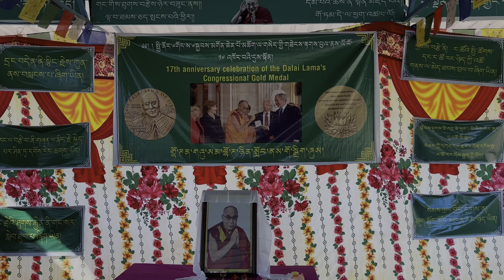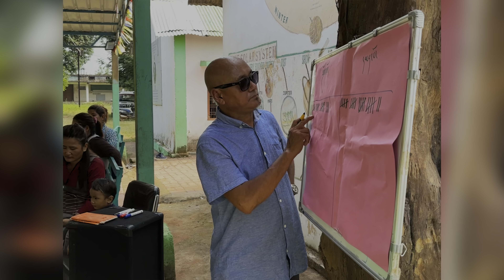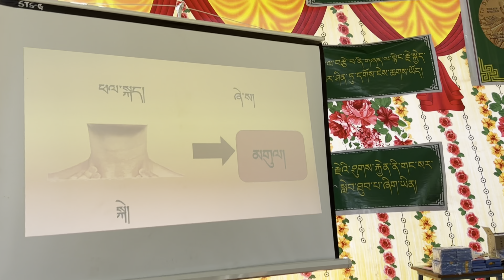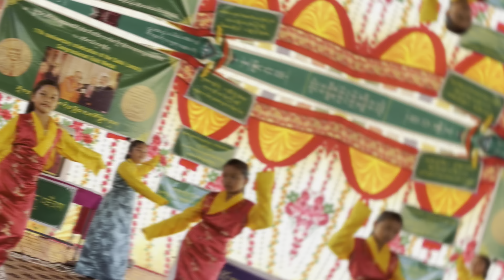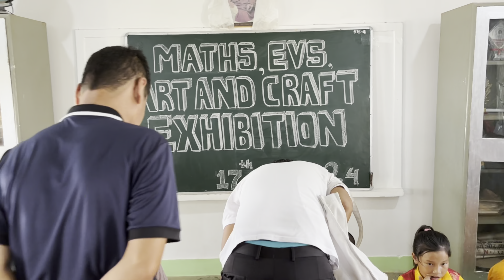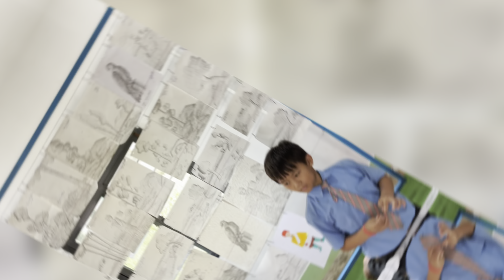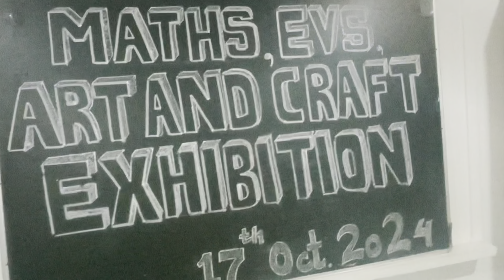17th anniversary celebration of the Dalai lama's congressional gold medal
US Congressional Gold Medal to His Holiness I 17th Year I Celebration I Tibetan I